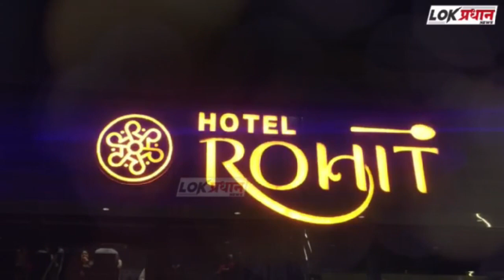पावसाळी अधिवेशन २०२३; कॉंग्रेस आमदार प्रणिती शिंदे यांची प्रतिक्रिया